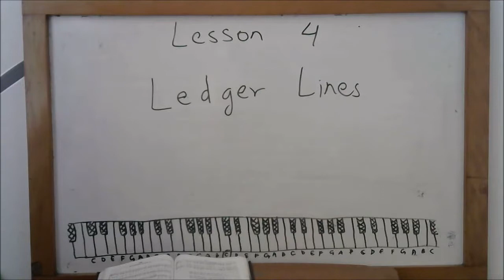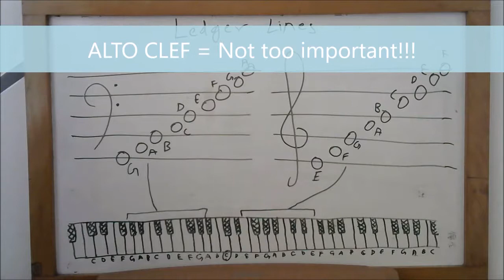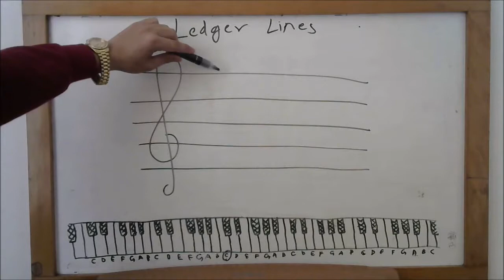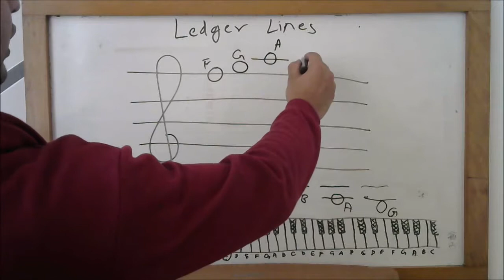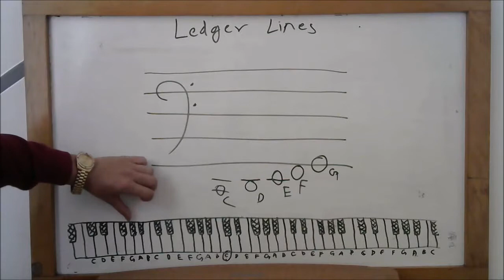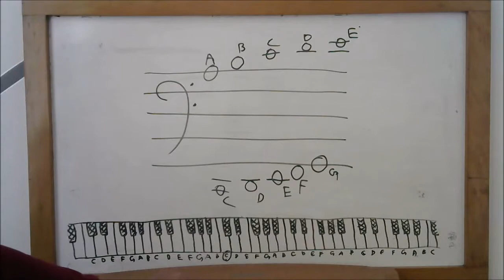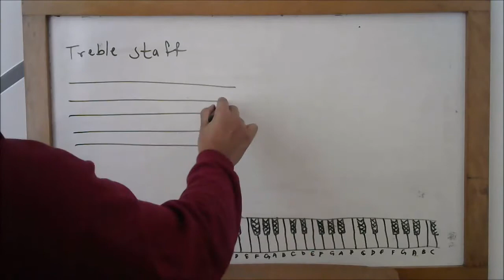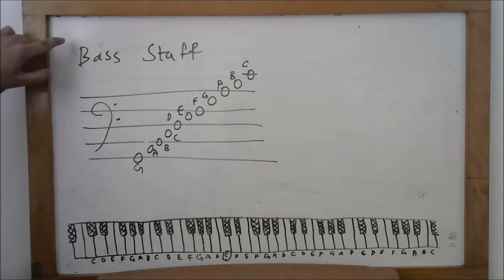Chapter 4 - Ledger Lines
Music is too large to fit in the limitation of five lines of a staff. Ledger line gives wings to staff notation to go beyond the limitation. Learn about it in detail, through this video.

For additional resources (notebooks, exercise books)